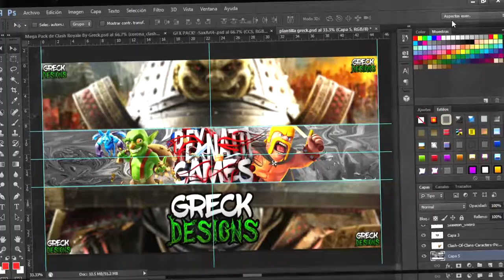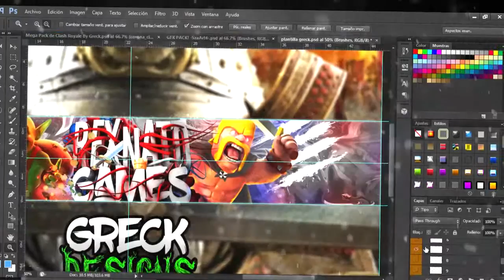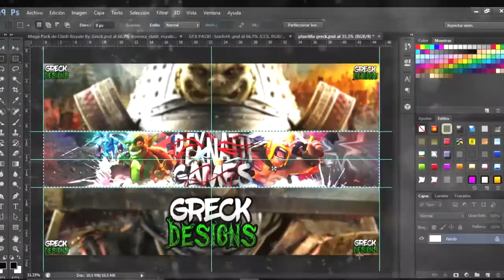SPEED ART - Banner para RexnatoGames - Hago Banners Gratis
Si quieres un Diseño debes cumplir con los requisitos , yo sabre si lo haces.

2-SER ACTIVO (DAR LIKE A LOS VIDEOS)
3-Comentar como quieres el Banner (1 sola vez, no spammear)
4-Tener paciencia , solo te lo haré si veo que eres activo.

- CONTACTO -

Skype: Greck Designs

- Descarga -

Preguntas frecuentes

¿Que usas para Diseñar/Editar?

Hago mis Diseños con: Photoshop CS6, Illustrator.
Edito mis Videos con: Camtasia,Sony vegas pro 13, After Effects CC 2017.

- INFORMACION IMPORTANTE -

Todo contenido publicado en este Canal , esta echo y editado exclusivamente por mi (GRECK) , cualquier robo de mis vídeos sera denunciable inmediatamente.